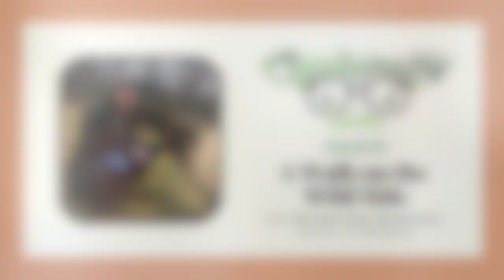Sustainably Geeky Ep 62 - A Walk on the Wild Side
Humans have drastically altered the planet, and often not for the better. Miriam Kate McDonald, author of Emergent, joins to talk about how humans can help nature recover, the importance of biodiversity and the need for a more holistic approach to farming. Miriam also shares lessons she's learned from years of working in alternative agriculture and observing nature. Resources discussed in this episode:

Miriam's book Emergent: Rewilding Nature, Regenerating Food and Healing the World by Restoring the Connection Between People and the Wild

Miriam's Instagram

Holistic Restoration

Woven Earth Farm

Oxford Real Farming Conference

Landworkers Alliance

Nature's Matrix book

The Patterning Instinct boo

Host: Jennifer Hetzel

Like the show? Do us a favor and rate / review the show on iTunes, Stitcher or wherever you get your podcasts from.

You can find us on Amazon Music